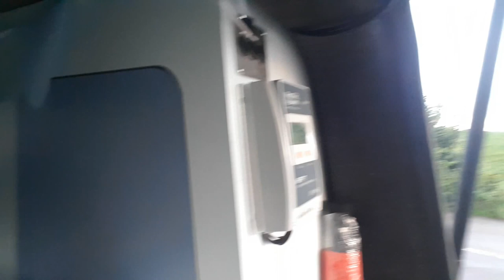FREE ENERGY Solar Panel VW Campervan Install | How to Tutorial | No Drilling DIY PV T5 Vanlife POWER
How to fit a 100watt PV solar panel to a T5 without drilling the roof..

A quick vlog showing my Semi Flexible solar panel install on our T5 VW Campervan using a MPPT solar controler.

I have used a MPPT controller in this install opposed to a PWM one, I forgot to touch on this in the video but the basic reason for using the more expensive MPPT system is the current the controller will give out,

Below shows the difference and maths involved to work them out

PWM: brings the volts down and amps down since its PWM or in other terms Digital switching (like turning a plug on and off),

hence my 18v panel will go to a say 13volt supply to the battery by using PWM that's a 13v/18v = 72% reduction in voltage, this also equal a 72% reduction in current or amps which gives 3.95amps, hence my 18v 5.5amp panel giving out 100watts will equal 13v x 3.95amps = 51.95Wats to the battery

MPPT, on the other hand, keeps the amps the same or even increases them by the difference in voltage due to Ohms law, this means that either 13v x 5.5amp or 13v x 7.69amps occur's giving a greater power outage of either 71Watts or 100Watts, MPPT will also consume more as well that of around 0.5 amps so the actual output will be less but a lot more efficient than a PWM system

If you like the images I take and want to help sponsor this channel, you can see the images in this video

My Gear and all products I list I use and recommend.

Tripod: Carbon Fiber for under £120
Canon 6D Full Frame DSLR
Canon 7D DSLR I use this for wildlife
Canon EF 24-105mm F4 L IS USM Lens
Samyang 14mm F2.8 Wide angle lens
Tamron 70-300mm SP VC USD Lens
Lee 150mm 0.9ND Soft Graduated Filter
Filter holder SIOTI Great holder for £22
Camera bag Great bag!!
Speedlite TTL Yongnuo YN568EXII
Genie mini, Amazing and easy timelapses
Polaroid CPL Filter very good for £10
ND1000 filter bit of blue cast, Great £12

Van Essentials
600w pure sine inverter, Great bit of kit
T5 front window cover, Thin but compact
Crusader 25m 2.5mm hook up cable